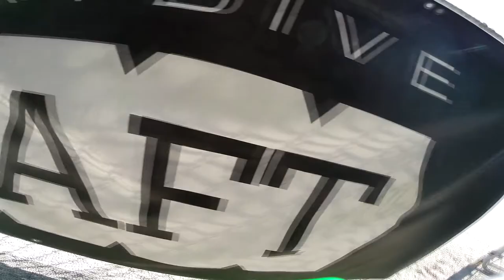John Talbot Skydive Taft.